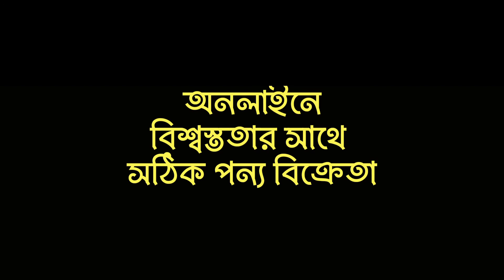Jiazi Bra উন্নতমানের চায়না ফোম ব্রা? Chaina Original Foam Bra | DayNight Shopping | Product Video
মূল্যঃ ৩২-৪০ সাইজ ৩৫০/- ৪২-৪৪ সাইজ ৪১০/- ৪৬ সাইজ ৪৮০/- ৪৮ সাইজ ৫৮০/- ৪৮ সাইজ ৭৮০/-
যে কোন কালার এবং ৩২ থেকে ৫০ যে কোন সাইজ দেওয়া যাবে।

আপনার পছন্দের কালার ও সাইজ জানান।

অর্ডার করতে Call করুনঃ
সকাল ৮ টা থেকে রাত ১২ টাঃ
Customer Care Number:
Help Line number:
Imo & What’s App Number:
অর্ডার করতে inbox এ মেসেজ করুনঃ
অর্ডার করতে E-mail করুনঃ
ডেলিভারিঃ
ডেলিভারির সময়: ঢাকায় ১-৩ দিন।
ঢাকার বাহিরে ৩-৭ দিন।
ডেলিভারি চার্জ: ঢাকায় ৭০ টাকা, ঢাকার বাহিরে ১৪০ টাকা হোম ডেলিভারি।
২টির বেশি পন্য অর্ডার করলে ফ্রী ডেলিভারি।
আমাদের অফিস থেকে সংগ্রহ করলে ডেলিভারি চার্জ লাগছে না কোন পন্যে।
বি.দ্রঃ পণ্যের  ডেলিভারি চার্জ অগ্রীম প্রদান করতে হবে এবং একই পণ‌্যের জন‌্য ২ বা ততোধিক অফার/ছাড় প্রযোজ্য হবে না।
পেমেন্ট মাধ‌্যমঃ
Bikash, Nagad & Rocket Number:
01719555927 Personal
City Bank Ltd.:
Account Name: DayNight Shopping.Net
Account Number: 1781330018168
Dutch Bangla Bank Ltd.:
Account Name: Ali Ahmed
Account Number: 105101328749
Southeast Bank Ltd. (Tk) :
Master Card Number: 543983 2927
Cash/Cheque
ঠিকানাঃ
অফিসঃ ১০/২ (৫ম তলা),
পুরানা পল্টন লাইন, ঢাকা-১০০০।
লোকেশনঃ বিজয়নগর পানির টাংকিv সাথে পল্টন টাওয়ারের পাশের গলিতে এরিস্টোফার্মা’র হেড অফিসের সামনে।
ডেনাইট শপিং ডটনেট
অনলাইনে বিশ্বস্ততার সাথে সঠিক পন‌্য বিক্রেতা